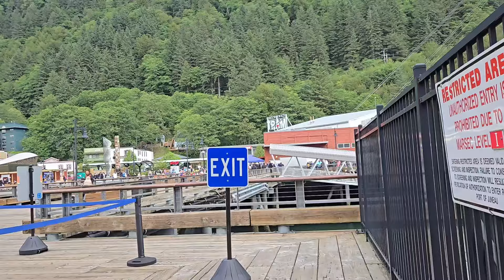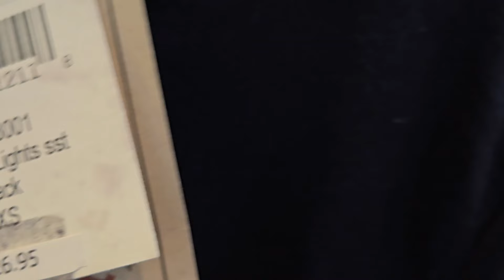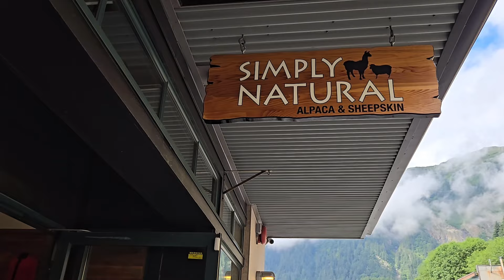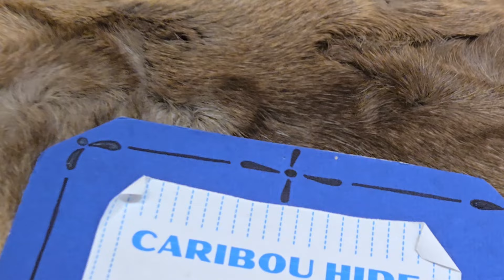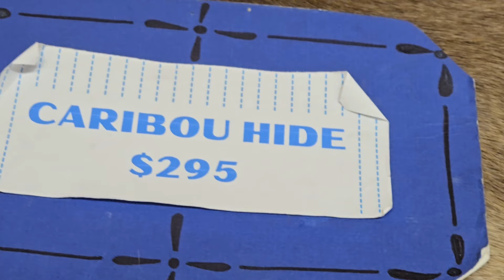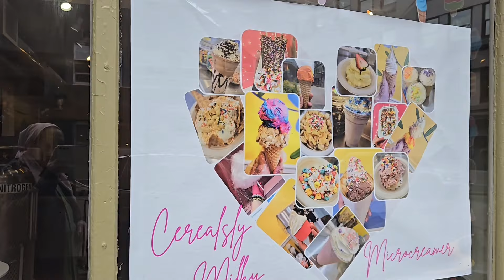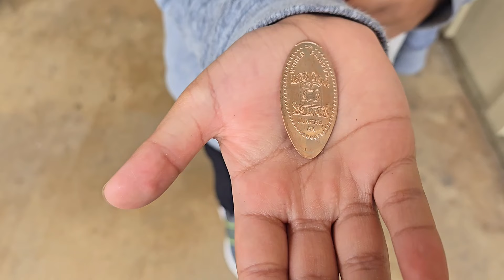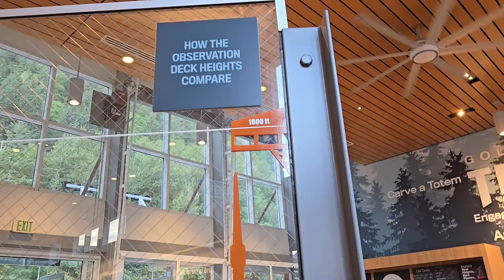Аляска пойтахти Джунони кўришга келдик